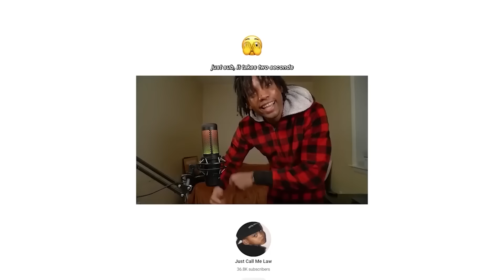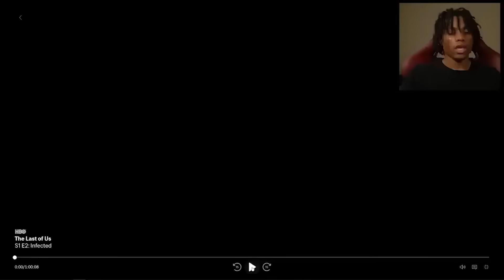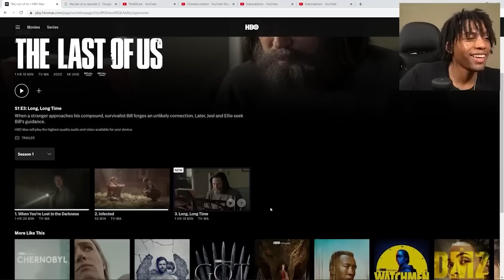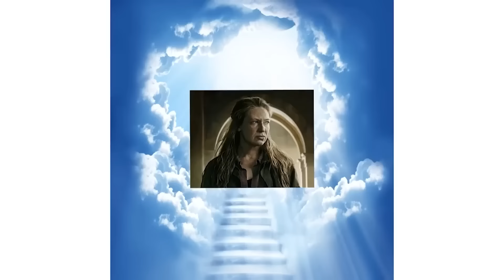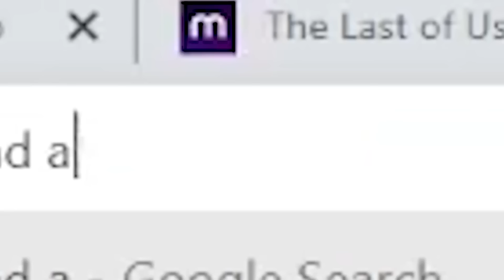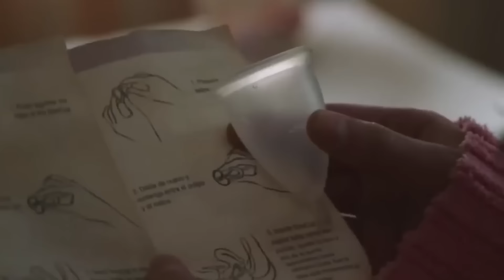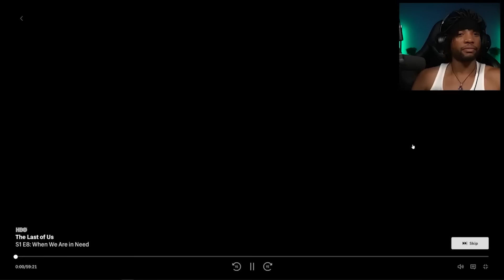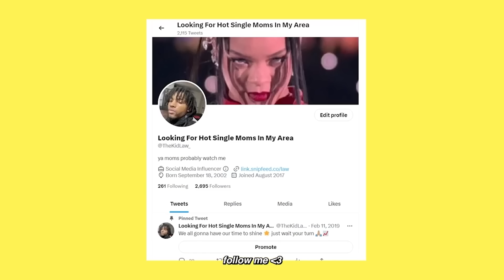So I Watched *THE LAST OF US* without playing the game..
We grow so fast everyday and I praise God everyday for blessing me with this opportunity. Every single last one of y'all mean the world to me and I’m glad I can be the one to entertain you and make you laugh
- Law